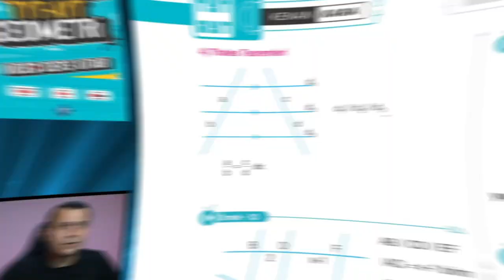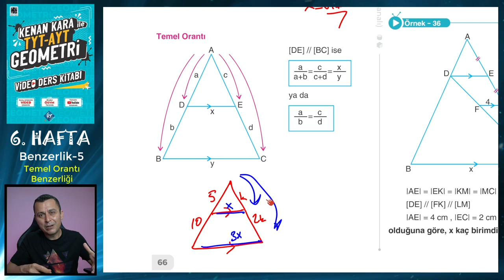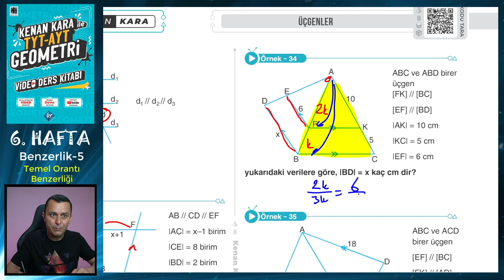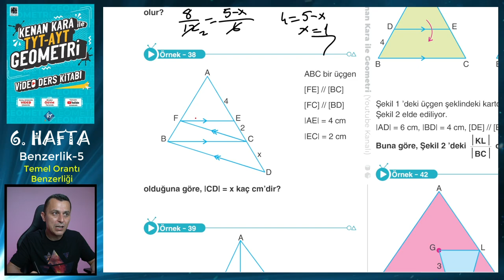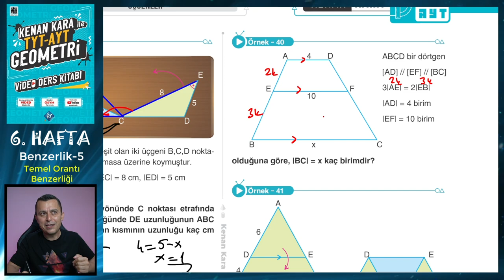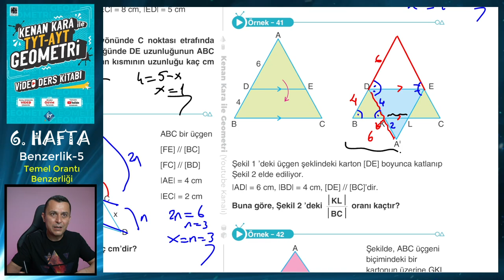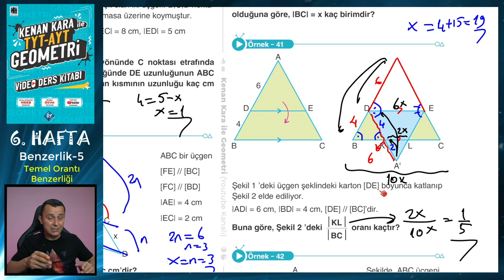ÜÇGENDE BENZERLİK-5 | Temel Orantı Benzerliği | TYT-AYT GEOMETRİ KONU ANLATIMI